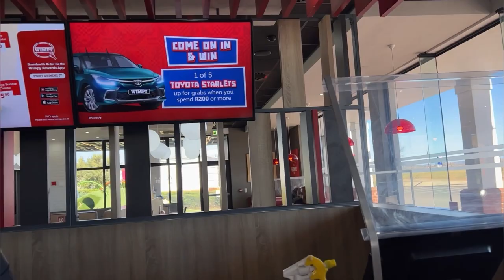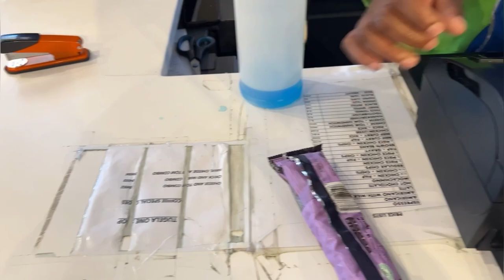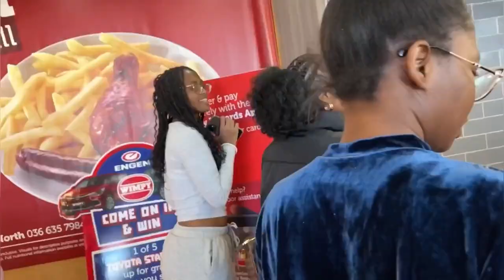Road trip to Eastern Cape with my sisters